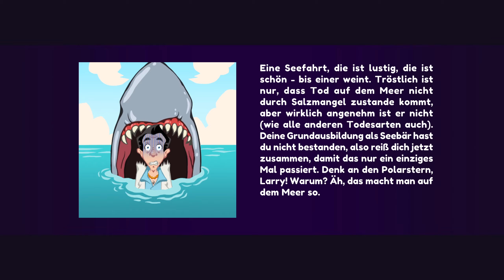20: Dreimal LARP oder was? 🕺 LEISURE SUIT LARRY: WET DREAMS DRY TWICE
20: Dreimal LARP oder was? 🕺 LEISURE SUIT LARRY: WET DREAMS DRY TWICE

► Origin: ...
► Web: ...
► Link: ...

Hey Ladies, bereit für Runde 2? Leisure Suit Larry – Wet Dreams Dry Twice ist die feucht-fröhliche Fortsetzung meines Abenteuers von Leisure Suit Larry – Wet Dreams Don’t Dry. Ich habe New Lost Wages hinter mir gelassen, bin in Cancum gestrandet und wollte meine einzig wahre Liebe Faith heiraten. Leider wurden wir voneinander getrennt und jetzt ist sie irgendwo auf dem berühmten, sonnigen und riesigen Kalau'a-Archipel ohne mich. Ich muss sie unbedingt finden! Nichts kann mich von ihr fernhalten, erst recht nicht die wilden Inseln von Kalau'a. Selbst die exotischen Frauen der Insel werden mich nicht von meinem Ziel abbringen. Mein Herz und meine Hose pulsieren nur für Faith. Bist du daran interessiert, als echter Pirat mit mir in See zu stechen, ein echter Schatzgräber zu sein und Faith zu finden? Tritt meiner Crew bei und komm mit mir auf diesen glorreichen Tripper!

Begleite Larry Laffer in seinem neuen "Point & Click"-Abenteuer mit seinem selbst gebauten Floß durch das Kalau'a-Archipel und erkunde über 50 handgezeichnete Orte! Finde dich in urkomischen Dialogen mit über 40 verrückten Charakteren wieder, sammle verrückte Gegenstände, löse herausfordernde Rätsel und schau, ob Larry das Mädchen seiner feuchten Träume, Faith, bekommen kann! Features:

* Erkunde das Kalaua'-Archipel mit all seinen mysteriösen und schönen Inseln, einschließlich über 50 handgezeichneten Schauplätzen.
* Triff über 40 neue und alte Freunde aus Wet Dreams Don't Dry und erfreue dich an vielen neuen und wilden Frauen.
* Hilf Larry Laffer, schwierige und aufregende neue Rätsel und Quests zu lösen und seine "Happy Endings" einzufordern.